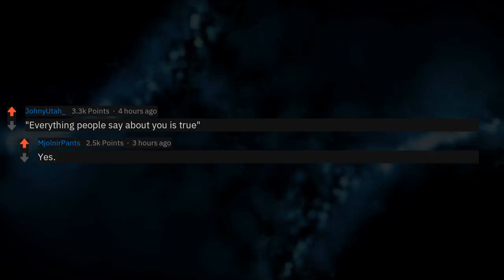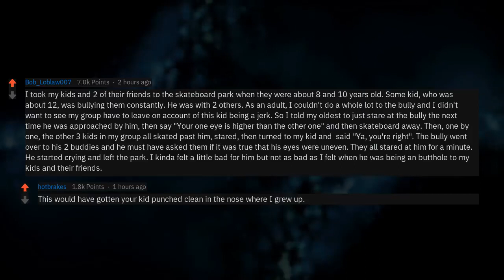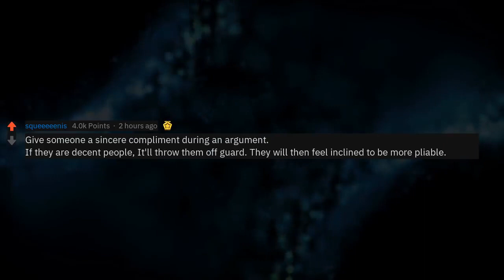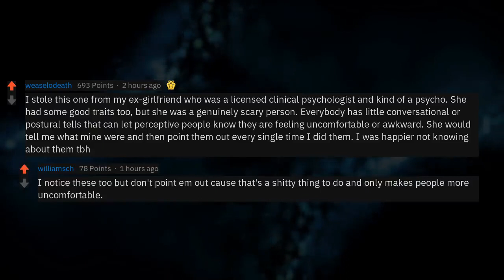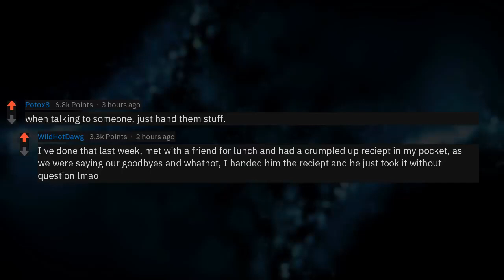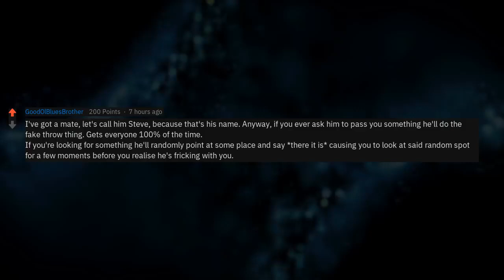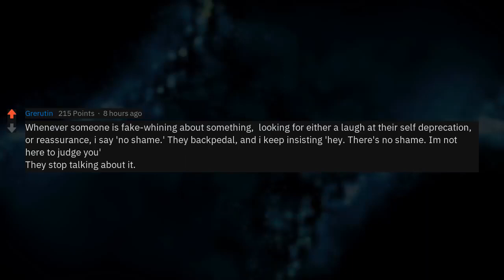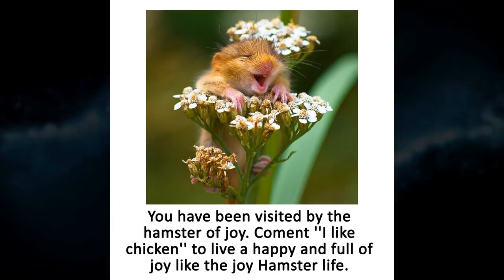Psychological Tricks You Can Use To Mess With People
What's The Best Psychological Trick You Can Use To Mess With People? (Reddit Stories r/AskReddit)